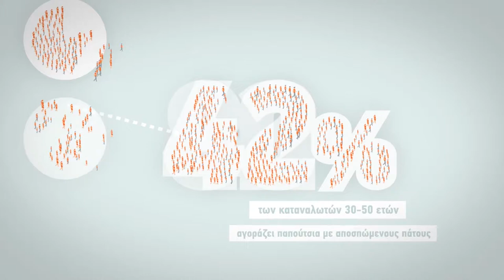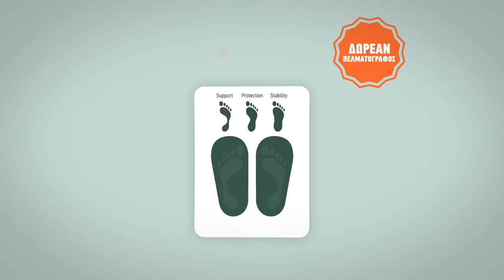Koday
Client
Corporate video

Directed by
Dinos Kapetanos

Written by
Despoina Kritikou

Art Director
Kostas Peppas

Voice over
Maria Amanatidou

Created by
Art Vision